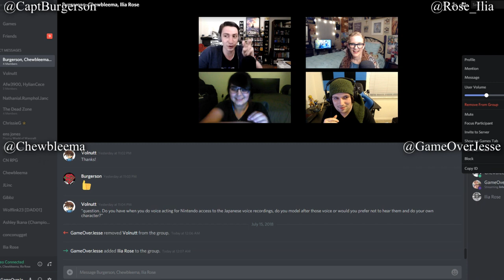More Remakes & Ports Coming To Nintendo Switch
Bluepoint is working on more new remakes!

Follow GameOverJesse!

About GameOverJesse
History of Cancelled Games, Gaming News, Top 10 Lists, Zelda Theories, Anime Theories, Podcast Discussions. Analysis Videos.

Comment your questions below to be featured on our next video!

Zelda Informer chooses the best Zelda game ever.